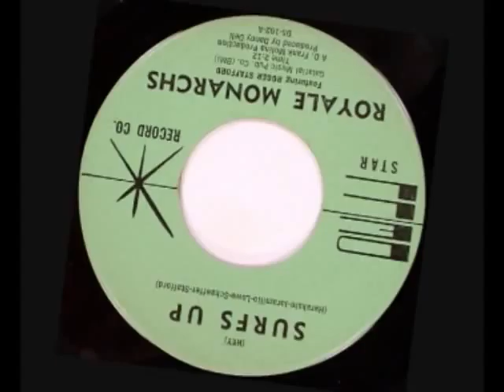Royale Monarchs - Surfs Up (1964)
The original group included founder, Dan Anthony, (formerly Jaramillo) vocals & lead guitar, Roger Stafford lead vocal & rhythm guitar, Wilson Smith later replaced by George Haraksin on drums with Jack Schaeffer on tenor sax and Ed Loewe rounding out the group on bass. While playing the "Sock Hops" they often performed as backup band for touring recording artist, Jan and Dean, The Hondells or The Honeys. While at the Cinnamon Cinder they backed up weekly such acts as Jackie DeShannon, Dick and Dede, The Ronettes, Little Stevie Wonder, The Coasters, The Rivingtons and legendary Chuck Berry.